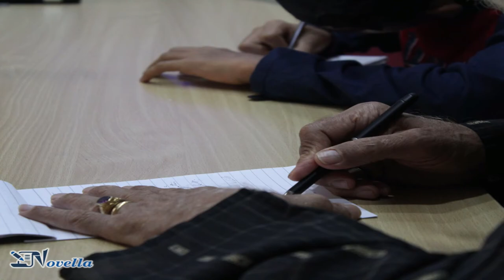My Worst Nightmare by Ajisnu Raha - Novella Short Stories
Jack is like any other kid. But little does he know what awaits him in the future. Will he be able to face the challenges flung at him or will he succumb to his enemies….